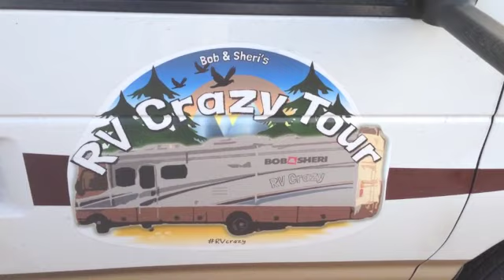The Making of: Todd in His Tighty Whities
We rolled out into the desert of New Mexico to recreate a famous Breaking Bad shot of Walter White in his Tighty Whities. We knew Todd would be perfect for this recreation!